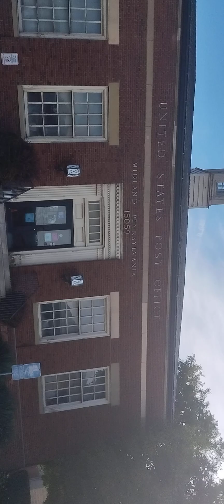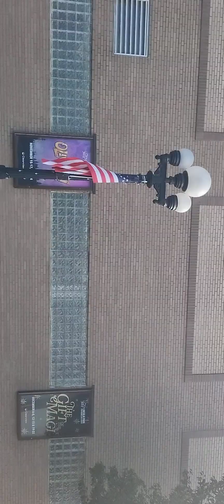Dave pouzzoulio 100 million $ Holy estateplan 21 Rev reward 3 million $ home in Italy worshiping God